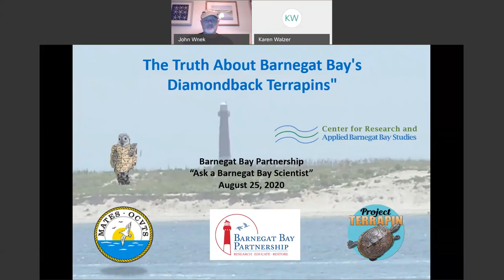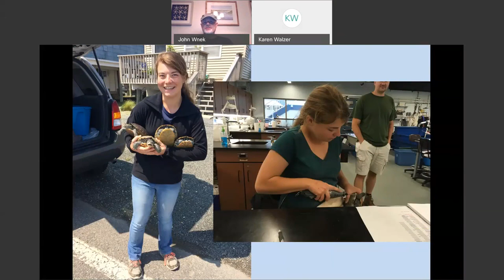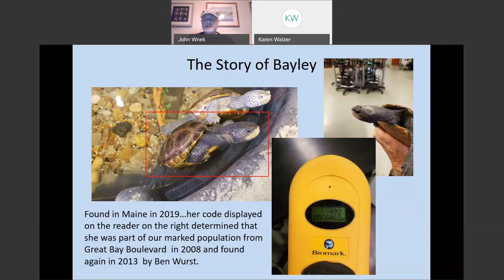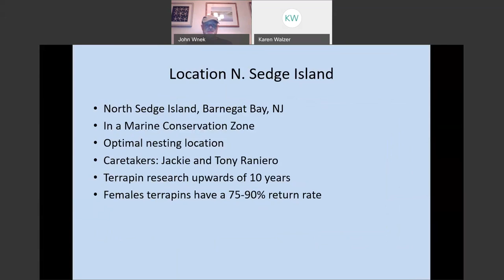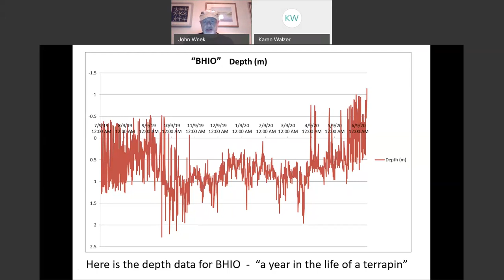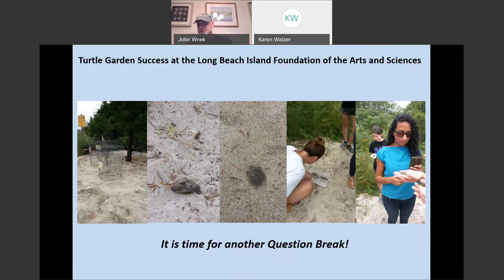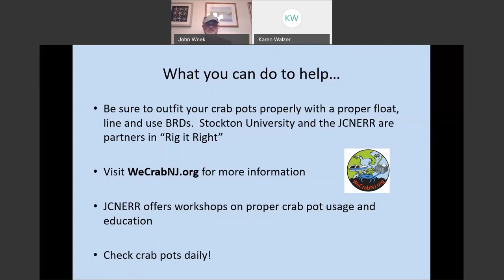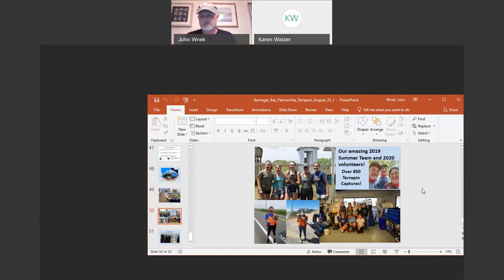Ask a Barnegat Bay Scientist: The Turtle Truth About Barnegat Bay's Diamondback Terrapins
Dr. John Wnek will talk about his 19 years of diamondback terrapin research and conservation on the Barnegat Bay. He will discuss ways people can help with terrapin conservation and citizen science activities.  He will also talk about habitat enhancement initiatives and share the diamondback terrapin research plan for the bay. Dr. Wnek  has worked with this species at various Barnegat Bay locations since 2002. He was supervisor of science and research at the MATES School in Manahawkin until his recent retirement. He continues to coordinate Project Terrapin, directing terrapin research on the bay, and is also a research coordinator with Save Barnegat Bay’s Student Grant Program.